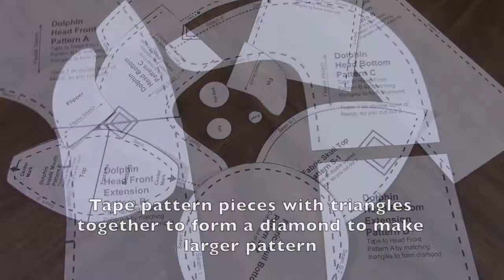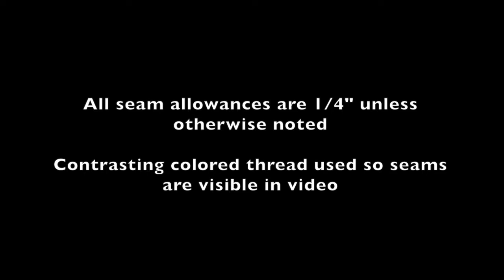How to Sew a Dolphin Puppet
Step by step tutorial of how to sew a dolphin puppet using our Dolphin Hand Puppet Sewing Pattern. Dolphin Hand Puppet Sewing Pattern available from our website store